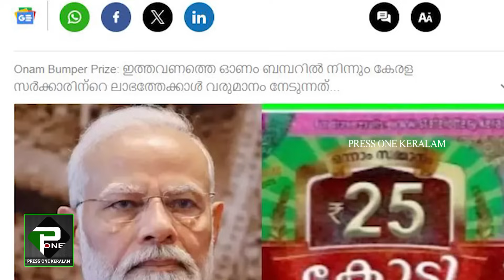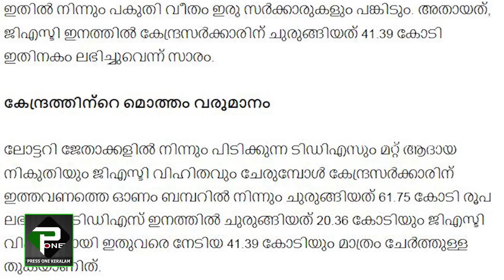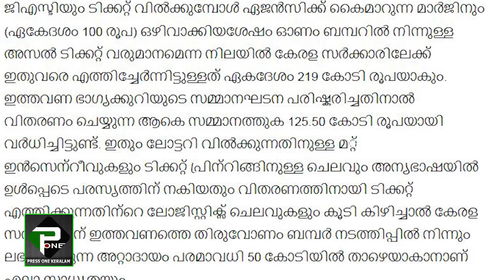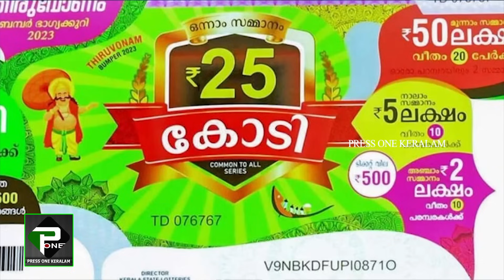സംഘികളുടെ ലോട്ടറി പ്രചാരണവും പൊളിഞ്ഞു ഓണം ബംമ്പറിൽനിന്ന് ചുളുവിൽ കേന്ദ്രം അടിച്ചുമാറ്റുന്നത് കോടികൾ